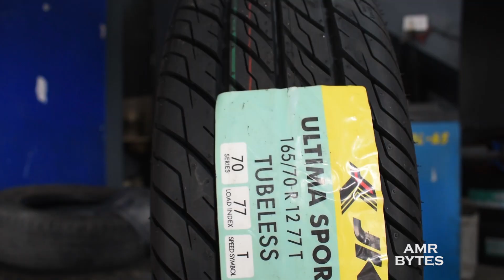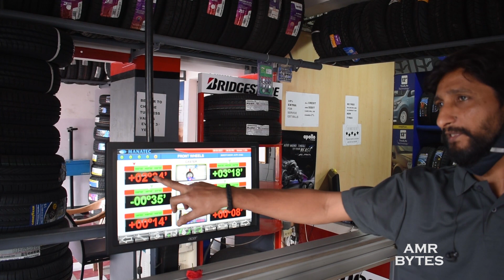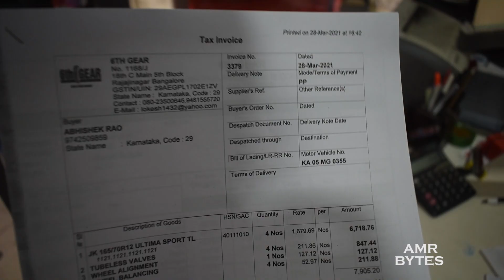ದೊಡ್ಡ ಖರ್ಚು | First Video of 2021 |Kannada Vlog |Back again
Pls do check community tab for live details 😊 , Support madi  ಧನ್ಯವಾದಗಳು ,ನಮ್ಮ ಚಾನಲ್ ನ  ಪ್ರೋತ್ಸಾಹಿಸಿ 🙏🏻

            A M R b y t e s
      Review | Tech | Social
ಧನ್ಯವಾದಗಳು ,ನಮ್ಮ ಚಾನಲ್ ನ  ಪ್ರೋತ್ಸಾಹಿಸಿ 🙏🏻